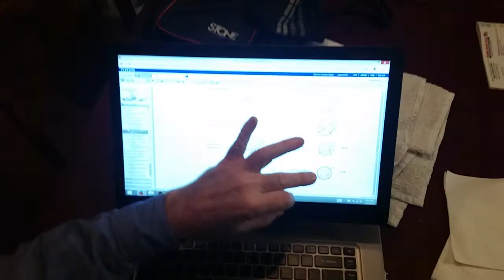PHY151 online Roll the ball lab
this is the lab that uses moment of inertia of a spherical ball rolling down the ramp and the conservation of Energy... This is to learn that the PE at the top of the ramp turns not only into KE translational but also into rotational KE... Find the equations in the book and prove, show that the v at the bottom of the ramp is close to what you get using the projectile motion technique we already learned.